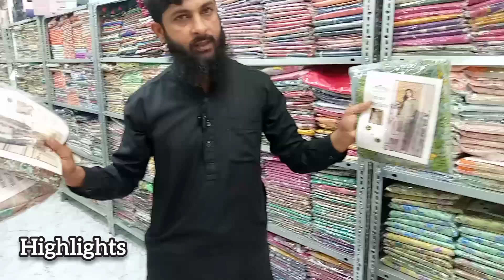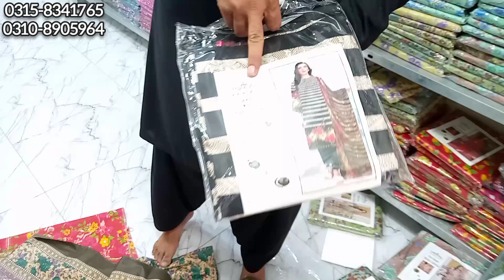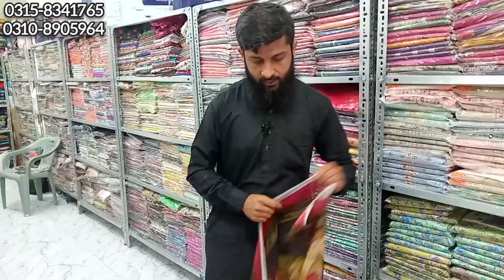**250 Sale kurti**|Ladies 3 Piece Suit|Branded Ladies Suits Wholesale Market In Karachi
Karachi Gulshan Iqbal peradaiz bekry wale raod se andar Faizan gose Azam Masjid ke samne wali gali me

اپنے کاروبار یا دوکان کی ویڈیو بنوانے کے لیے اس نمبر پر رابط کرے 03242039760صادق راجپوت

business ideas in pakistan,small businessideas in pakistan,business talk,how to start business in pakistan,Ladies Shirts Wholesale Market,Gents Suit Wholesale Market in Pakistan,Shalwar Kameezgents, garments business in pakistan, gents kameez design,gents suit designgents kameez cutting
 suit design gentswholesale gents garments
brands cut piecekurta pajama
shalwar kameez style 2022
gents shalwar kameez style
men shalwar kameez stylesale
Sofia food and vlogsSofia food and vlog
KurtiReady made dresses
Ready to wearClothWinter collection
KhaadiEmbriodred kurtiTrouser
DupattaLadies 3 piece suitStitching
Latest kurti designs 2022LinenCottonLawn, SaleOfferShopping
Business ideasWinter dressesOnline shoppingBazar
Designer dressesBest shopping ideas
Maxi FrockKarachiPakistan
TrendFashionshadi dresses
wholesale fancy clothsecond hand dresses